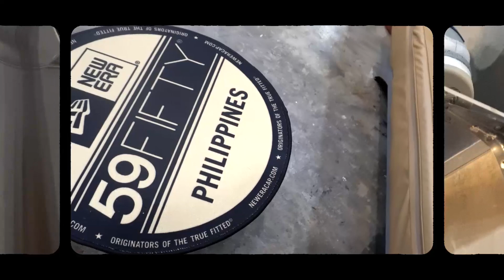NEW SET UP SA STORE FOR 2023 + WHAT IS YOUR SNEAKER OF THE YEAR FOR LAST 2022??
Shoe Lab Manila Merch is now available on Shopee